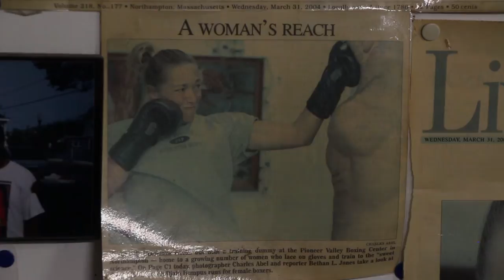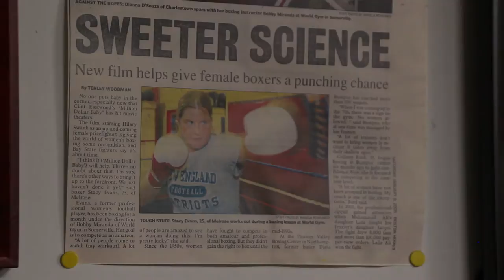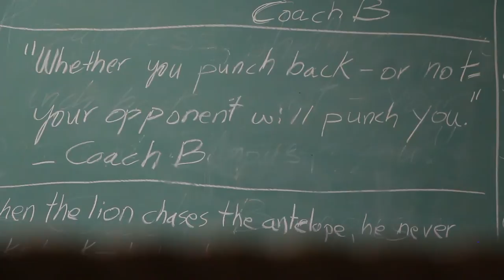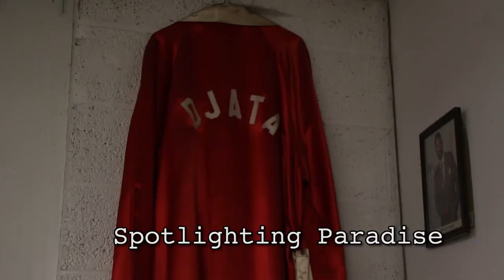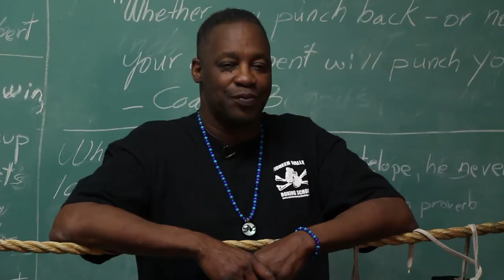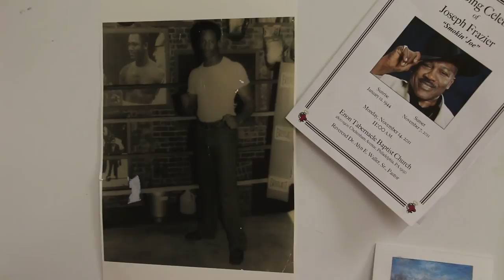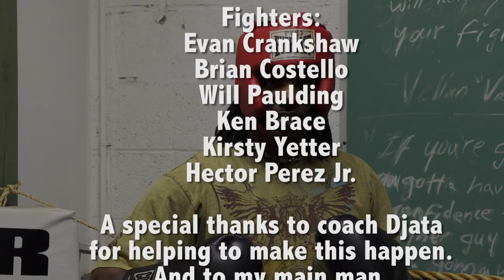Spotlighting Paradise: Pioneer Valley Boxing School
Henry White visits boxing trainer Djata Bumpus at the Pioneer Valley Boxing School in Northampton to talk about Djata's boxing career, and learn the ropes of pugilism.